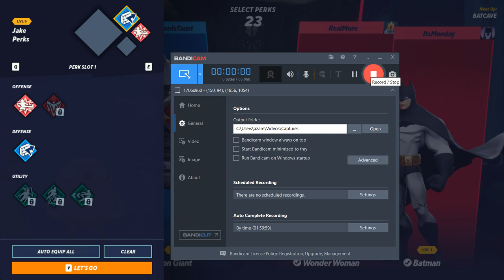MULTIVERSES OPEN BETA w/ Friends pt3